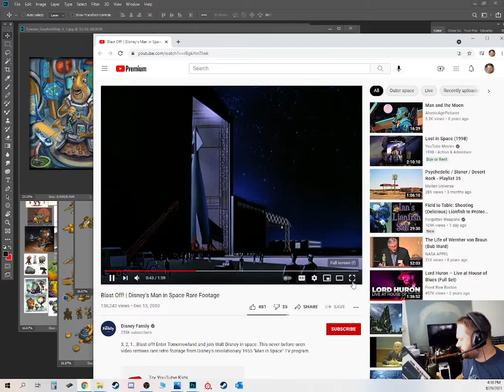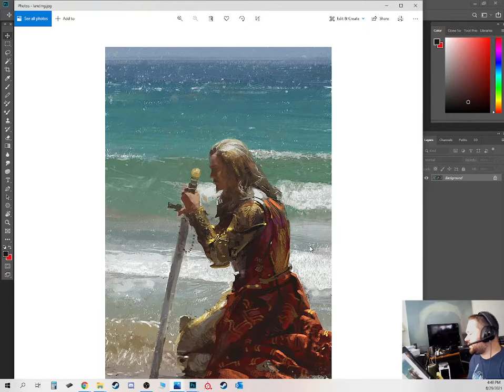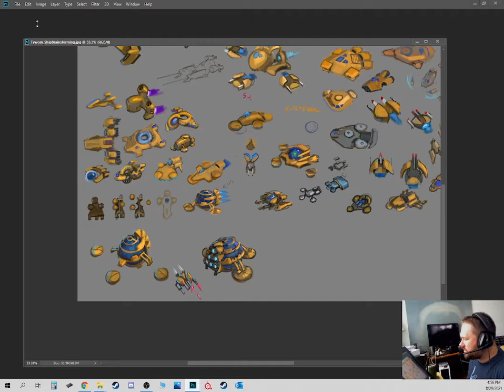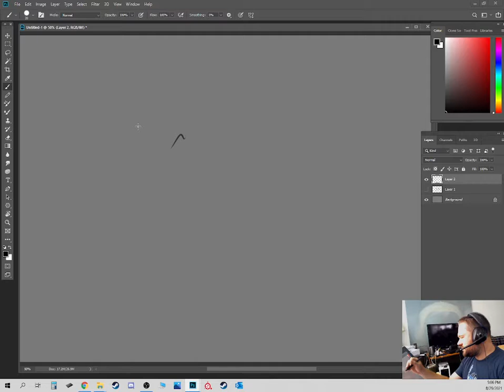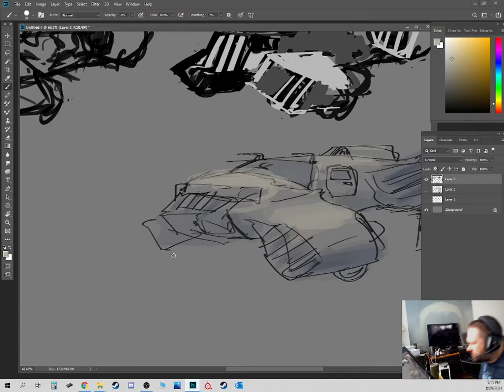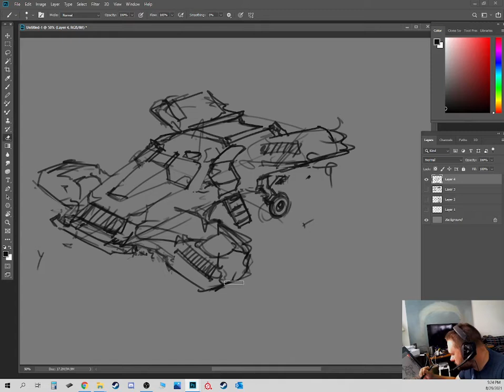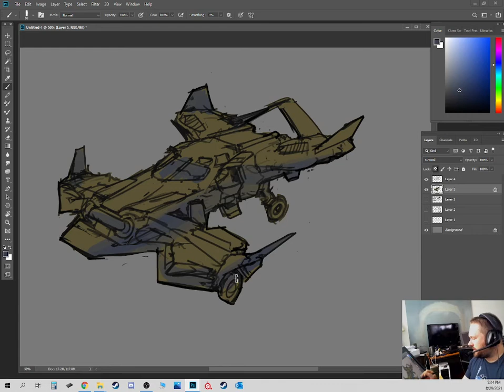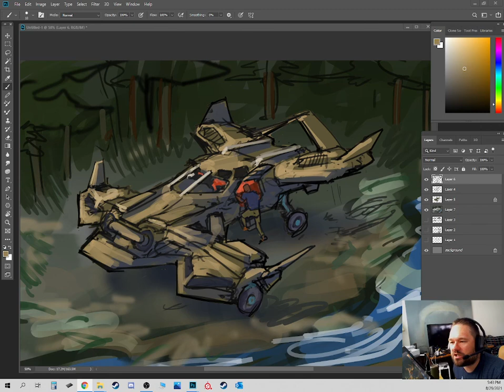Drawing from Scifi Inspiration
Tom talks about what inspired him as a kid, Disney, Starwars and Aliens. Tom walks you through the brainstorming process to create a character and a spaceship for Star Control: Origins. Then lastly we do a quick Space-hover-Jeep concept for fun.